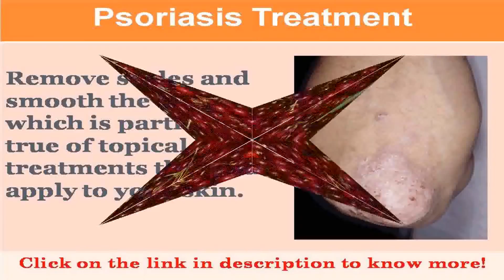See now psoriasis treatment home